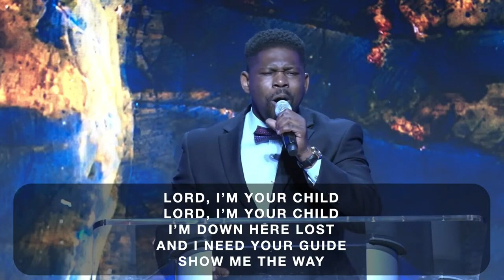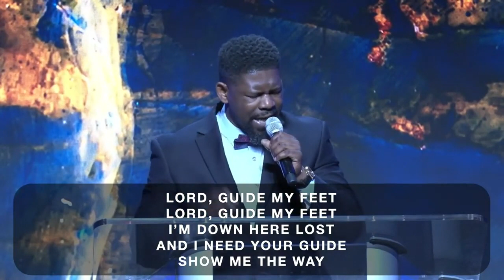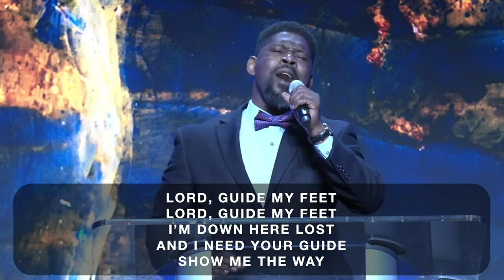Show Me The Way - Cedar Valley C of C